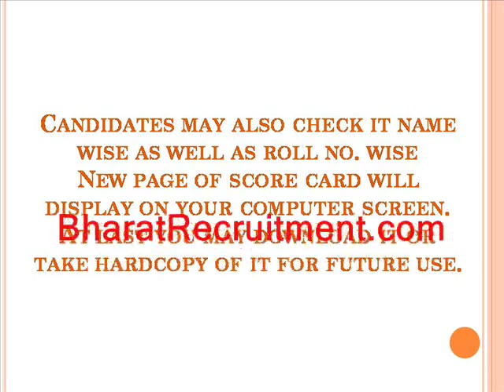Rajasthan University Announced BBA/MBA/BCOM Result 2015 Declared, See it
Are you doing BBA/MBA/MCOM/M.A. /M.Sc. from in Rajasthan University? check your result 2015 from this